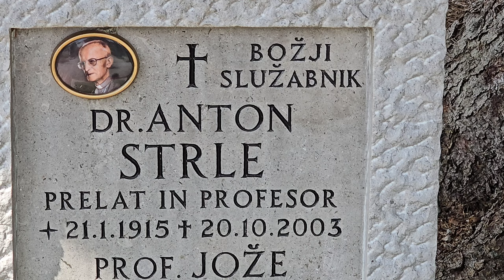2024-06-16 LJUBLJANA Ljubljanske Žale, Bs Anton Strle